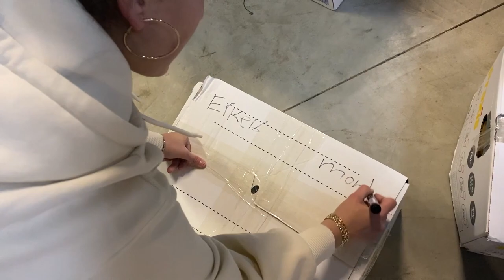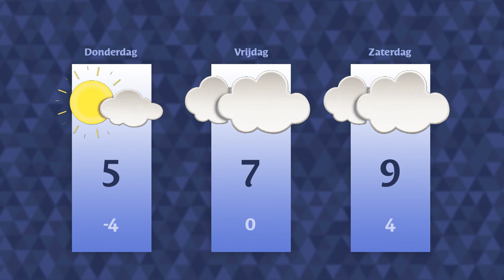Woensdag 8 februari 2023 || RN7 REGIONIEUWS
De regio komt in actie voor Turkije en Syrië,
onzekere tijden voor mensen met familie in getroffen gebieden
en Heteren krijgt vijf nieuwe kunstwerken.